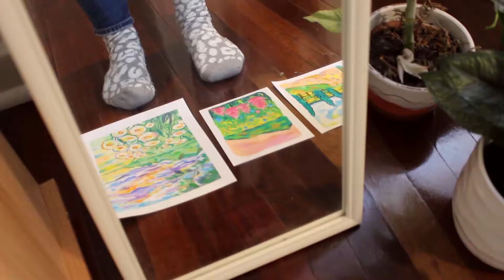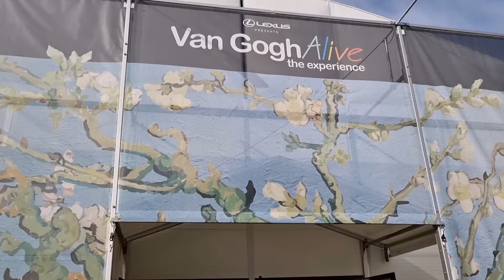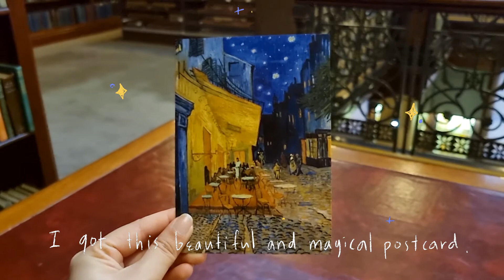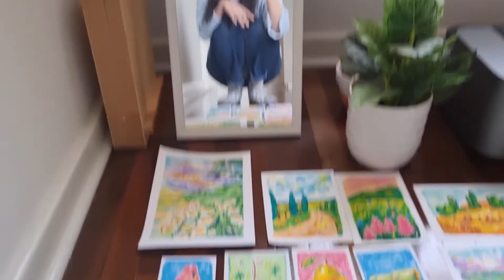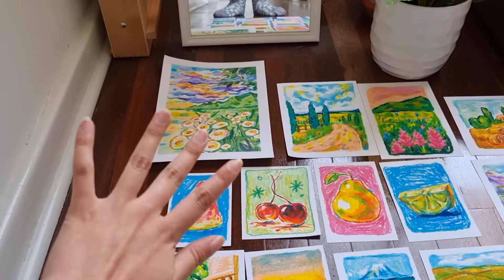art vlog 🎨🌻 30 drawings in a week, oil pastels, Van Gogh exhibition, draw with me ~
Hello everyone! Last week, I had a very artistic, most satisfying week. I used to draw or paint traditional art once a week but I felt paused to improve my traditional art skill. So last week I decided draw as much as I could to instantly improve my art technique as well as to see the change of my art technique.  Last week I experiment and drew with oil pastels because this art supply is what I currently enjoy. The consequence showed a magical and quick improvement everyday. I felt more confident to draw and how to use oil pastels more than I used to do.

Also in the middle of the video, I visited an exhibition called Van Gough Alive.  It was so such a magical, illuminated space. This made me more motivated to challenge myself to improve my art.
I'm so happy that I had a very happy, classical, satisfying week as an artist.

✷ music
Jaurim - Twenty-five, Twenty-one Piano Cover by Pair Piano

✷ tools
camera : canon eos 700d, SamSung Galaxy S21
audio: my phone
softwares : photoshop CS6, premiere pro, procreate
tablet: ipad pro 2020 11 inch with apple pencil 2nd generation
printer : canon Pixma Pro 100s

gouache paint set